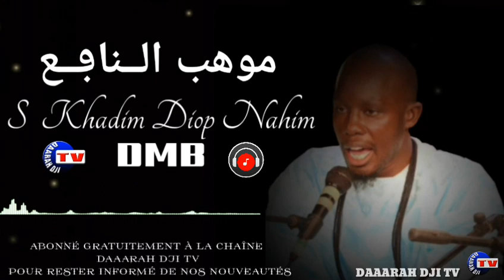Micro khadim Diop nahim DMB